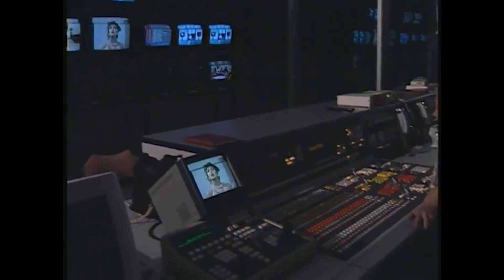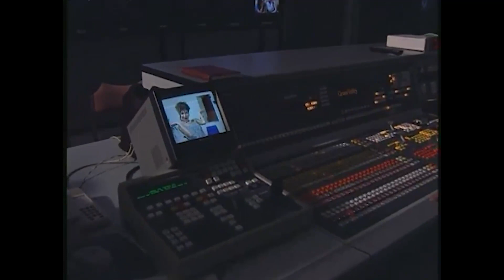Bizim Sokak Ciguli 10. Bölüm | Nostalji Diziler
Bizim Sokak Ciguli 10. Bölüm Tek Parça.

Bizim Sokak, Ciguli'nin başrolünde olduğu bir Roman mahallesinde yaşanan eğlenceli maceraların ve sıcak dostlukların öyküsünü anlatmaktadır.

Yönetmen: Samim Utku
Senaryo: Erdal Koyuncu
Yapımcı: Tunca Yönder
Yapım Yılı: 1999
Tür: Dram, Duygusal, Komedi, Macera
Oyuncular: Ciguli, Murat Öncül, Peri Mehtap Çiçek, Aziz İzzet Biçici, Mete Yavaşoğlu, Ülkü Ülker, Yeşim Yükselen, Kemal İskender